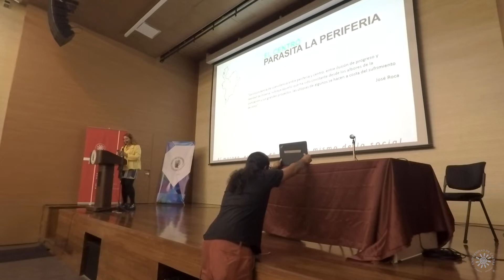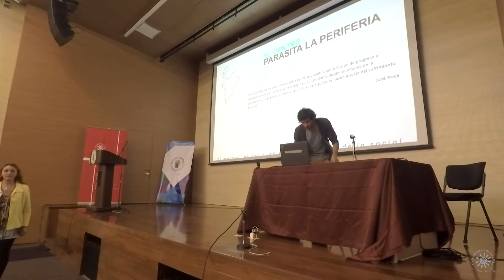Curaduría al Margen. La condición de estar aquí | Segunda sesión CCETA-3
Mg. ANDRÉS FELIPE GALLO PATIÑO
Artista, curador y docente. Estudió Artes Visuales y actualmente es candidato a Magíster en
Estética y Creación de la Universidad Tecnológica de Pereira. Desde 2011 exhibe su trabajo en
exposiciones colectivas e individuales tales como “Nuevos Nombres” del Banco de la República,
“No hay medida en la tierra” un proyecto de sitio específico en el barrio Nacederos en Pereira,
“Justificar el lugar” en el Centro Colombo Americano, “AÚN” 44 Salón Nacional de Artistas (Pereira,
2016), entre otras. Fue ganador de la Beca de Circulación Nacional para Artistas (2018), así como
de la Beca de Investigación Curatorial 16 Salones Regionales de Artistas (2017), entre otras
distinciones.

Conferencia realizada en el Auditorio del Banco de la República Manizales
Martes 7 de mayo, 2019
En el Marco del Tercer Ciclo de Conferencias de Estética y Teorías del Arte Contemporáneo
(CCETA-3)
Apoyan:
Departamento de Artes Plásticas
Facultad de Artes y Humanidades
Centro Transmedia
Vicerrectoría de Proyección Universitaria
Área Cultural Banco de la República Maizales
Mayor Información
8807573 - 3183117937